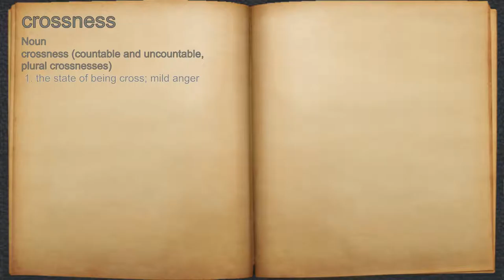What does crossness mean?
A spoken definition of crossness.

Intro Sound:
Typewriter - Tamskp